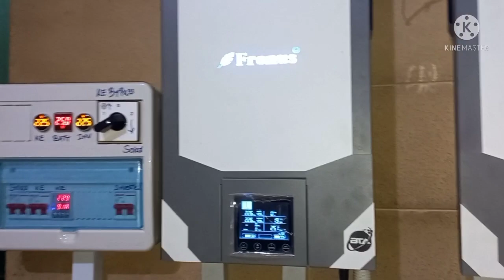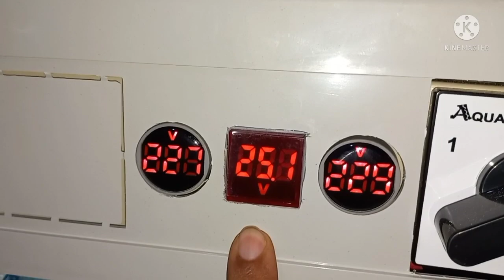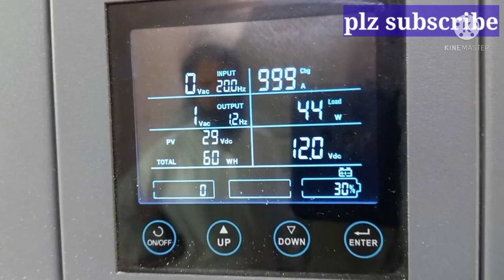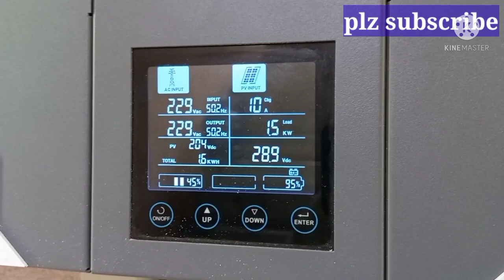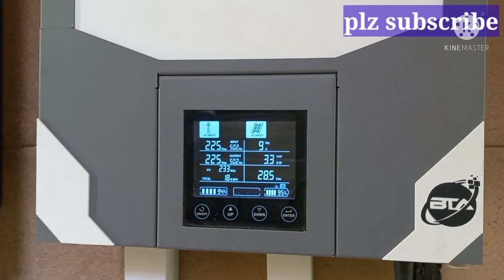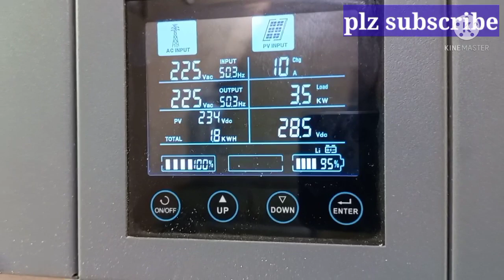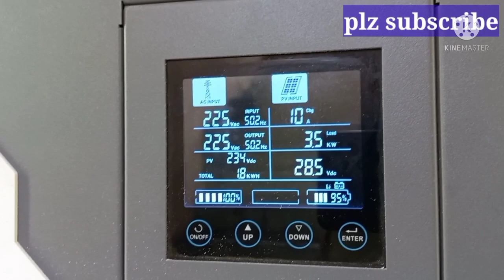Fronus 4.2 Bad Result Due to B Grade Panels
For product purchase 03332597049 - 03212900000